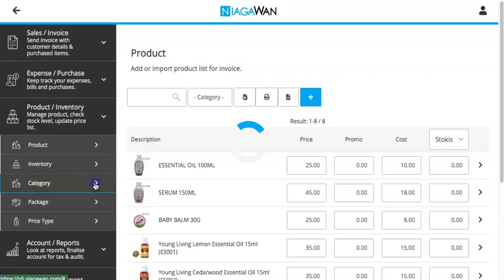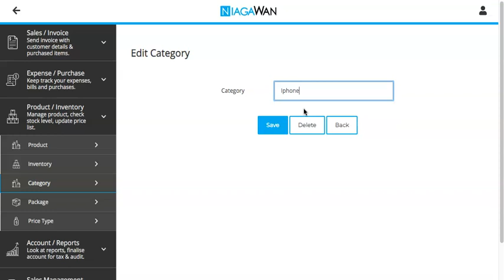Cara nak Kategorikan / Kelaskan Product by Various Brand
1. Menu Product/Inventory.
2. Klik Category.
3. Klik Butang New Category.
4. Klik Butang ▶️ untuk Edit Category Name.
5. Masukkan Name Category cth Jenis Produk / Brand cth Iphone
6. Akhir sekali, klik Butang Simpan.